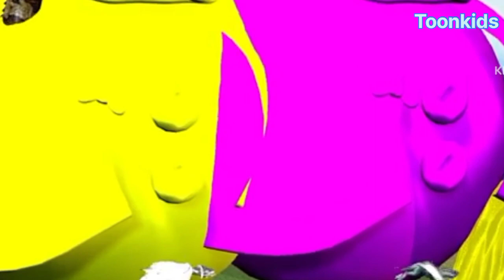Paint_Animals_Gorilla_Cow_Lion_Elephant_Dinosaurs_Fountain_Crossing_Animal_Cartoon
Animals girl
 @Funny AnimalsTV000
Colorful Animals Cartoon @Colorful.Animals.Cartoon
Kids Entertainment
Mr. Cow Animals